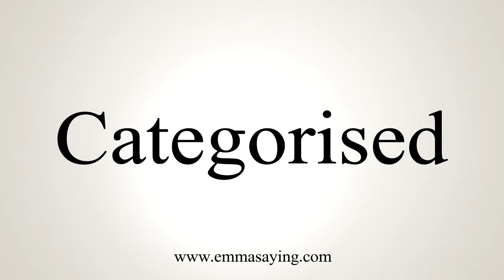How To Say Categorised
Learn how to say Categorised with EmmaSaying free pronunciation tutorials.